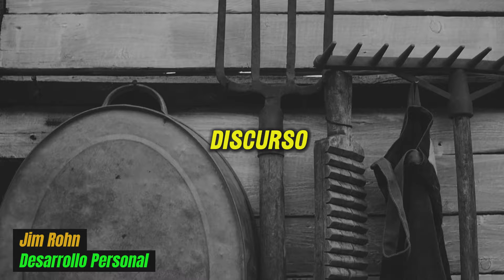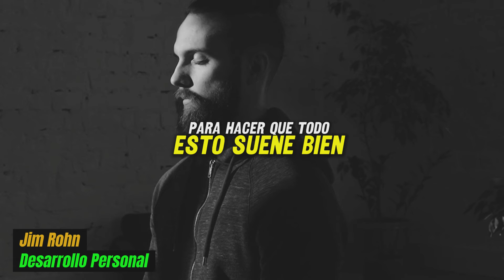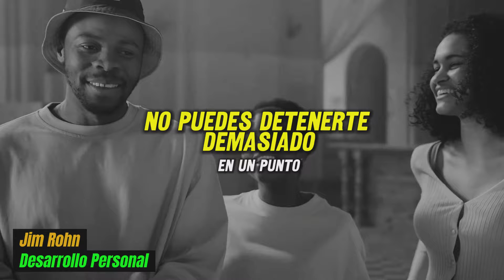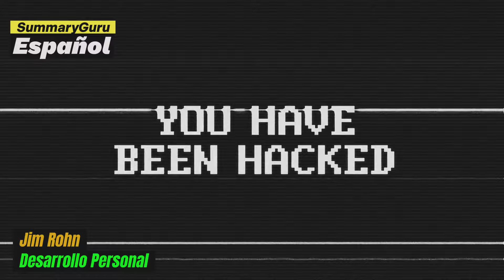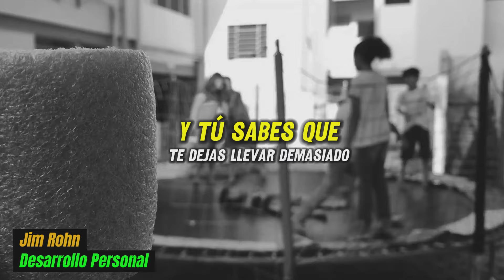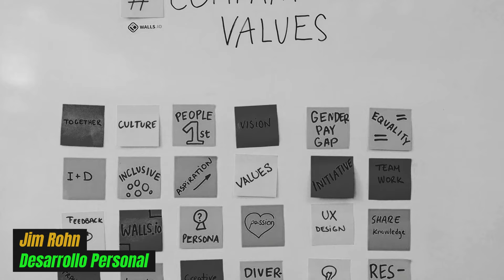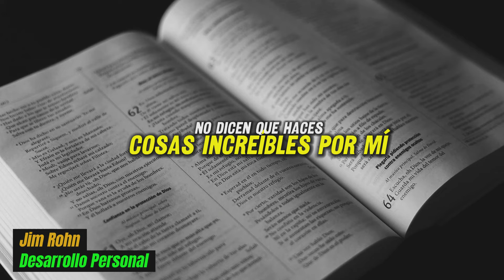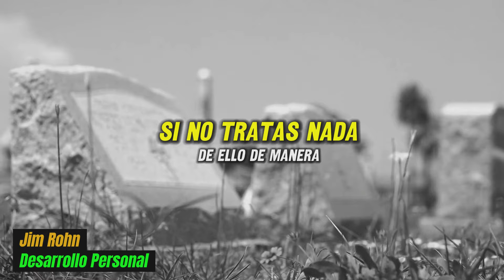Jim Rohn: 4 Pasos Para Una Buena Comunicación - Comunicación Efectiva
¿Estás listo para transformar tu vida a través del poder de la comunicación? En este inspirador video, Jim Rohn te guía a través de los 4 pasos esenciales para una buena comunicación, cruciales para tu desarrollo personal. Aprenderás a tener algo valioso que decir, cómo decirlo de manera efectiva, leer el efecto que tienes en los demás y la importancia de ser sincero y breve. 🌟

Jim Rohn comparte sus estrategias y experiencias personales para que puedas aplicarlas en tu vida diaria, mejorando tus habilidades de comunicación y, en última instancia, alcanzando el éxito que deseas. ¡No te pierdas esta oportunidad de crecimiento personal y profesional!

👉 ¡Haz click ahora para descubrir cómo mejorar tu comunicación y transformar tu vida! ¡Nos encantará saber cómo estos consejos te han ayudado!

CHAPTERS:
0:00 - Tener Algo Bueno Que Decir
4:56 - Decirlo Bien
13:38 - Desarrolla Tu Propio Estilo
14:46 - Leer el Efecto que Tienes en las Personas
20:44 - Deja que lo Obvio Sea tu Mejor Maestro
24:38 - Captar las Señales de las Personas
27:44 - De Dónde Vienen las Emociones
29:59 - Importancia de la Comunicación
34:07 - Resumen y Adelanto de la Próxima Sesión